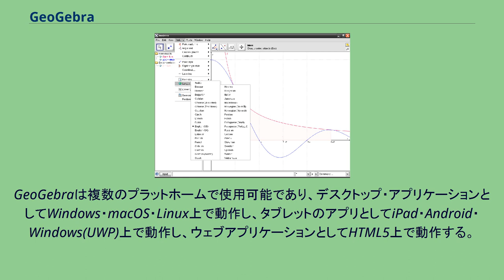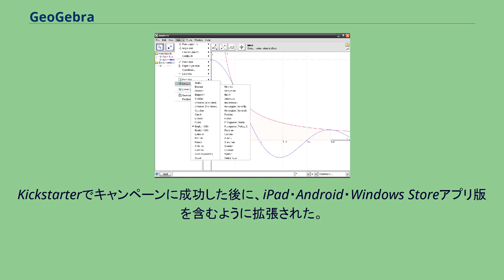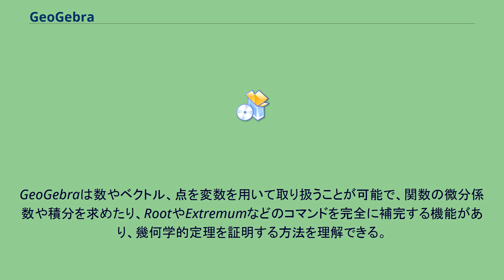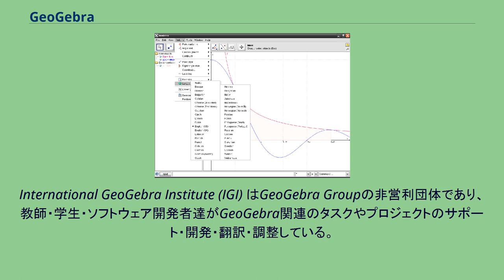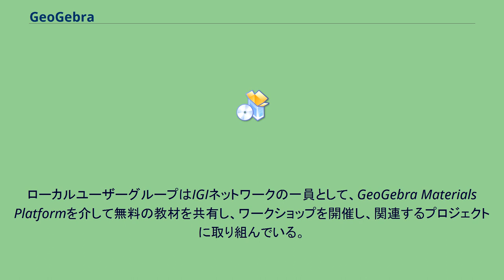GeoGebra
GeoGebra は、数学や科学を小学校から大学水準まで学習指導するための幾何・代数・統計・解析を結び付けた動的な数学ソフトウェア。
GeoGebraは複数のプラットホームで使用可能であり、デスクトップ・アプリケーションとしてWindows・macOS・Linux上で動作し、タブレットのアプリとしてiPad・Android・Windows(UWP)上で動作し、ウェブアプリケーションとしてHTML5上で動作する。
創始者Markus Hohenwarterは、ザルツブルク大学で2001年に卒業論文の一環として開始し、フロリダ・アトランティック大学（2006年-2008年）、フロリダ州立大学（2008年-2009年）、リンツ大学（現在）で世界中のオープンソース開発者と翻訳者の協力を得て開発を続けている。
Kickstarterでキャンペーンに成功した後に、iPad・Android・Windows Storeアプリ版を含むように拡張された。
2013年に、Bernard ParisseのGiacがGeoGebraのCAS viewに統合された。
GeoGebraはその運営元としてオーストリアのリンツに本社を置く企業と非営利団体の両方があり、ユーザーコミュニティに対してはソフトウェアとクラウドサービスを提供している。
GeoGebraは点・ベクトル・弧・線・多角形・円錐曲線・不等式・陰多項式・関数を扱う。
これらの機能は対話的に変更可能で、マウスやタッチや入力バーを通じて動的に操作できる。
GeoGebraは数やベクトル、点を変数を用いて取り扱うことが可能で、関数の微分係数や積分を求めたり、RootやExtremumなどのコマンドを完全に補完する機能があり、幾何学的定理を証明する方法を理解できる。
主な機能は以下の通り： 動的アプレットは、公式の学習教材のリポジトリクラウドサービスであるGeoGebra Materialsプラットフォームに直接アップロードできる。
当初、2011年6月にGeoGebraTubeという名前で公開され、2016年に改名された。
改良と機能拡張により、サービスは2016年4月時点で現在100万を超えるリソースを提供し、ワークシート・シミュレーション・ゲーム・電子書籍など400,000以上の教材が検索できる。
教材は静止画像や動的GIFなど、複数の形式でエクスポートできる。
SVGはインクスケープなど外部ソフトウェアで、Windows Metafileは複数のOfficeアプリで直接インポートできるほか、システムのクリップボード、PNG・PDF・EPSにエクスポートでき、PSTricks・PGF/TikZ・Asymptoteエクスポートオプションを使用してLaTeXで使用できるコードを生成できる。
ソースコードはGNU General Public License、その他の非ソフトウェアはCreative Commons BY-NC-SAで扱われ、商用利用は特別なライセンスおよび共同作業契約の対象となる。
International GeoGebra Institute (IGI) はGeoGebra Groupの非営利団体であり、教師・学生・ソフトウェア開発者達がGeoGebra関連のタスクやプロジェクトのサポート・開発・翻訳・調整している。
ローカルユーザーグループはIGIネットワークの一員として、GeoGebra Materials Platformを介して無料の教材を共有し、ワークショップを開催し、関連するプロジェクトに取り組んでいる。
特定のガイドラインに従い地域のGeoGebraユーザー・専門家・トレーナーを認定している。